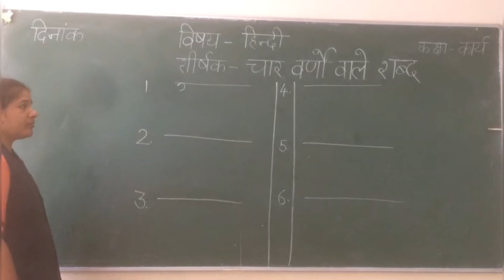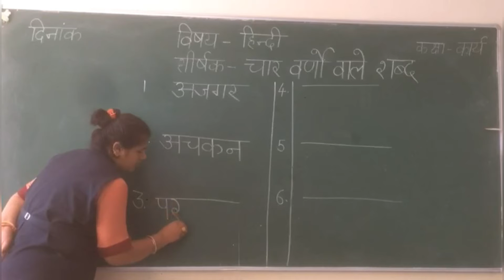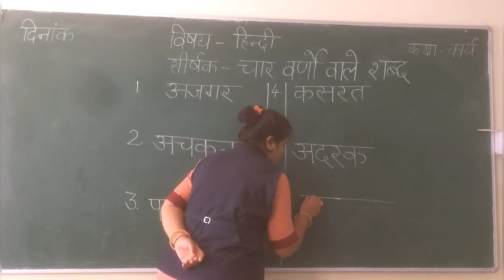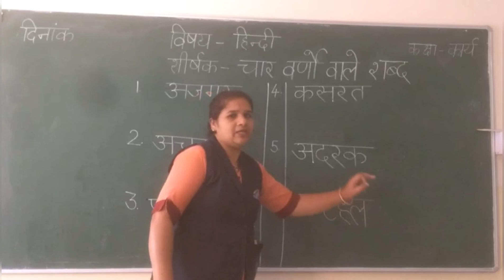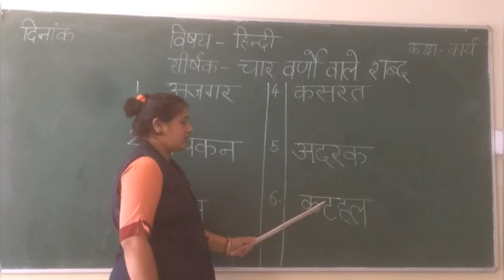CLASS-L.K.G._SUBJECT-HINDI_TOPIC-चार वर्णों वाले शब्द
In this video you will learn about Hindi चार वर्णों वाले शब्द